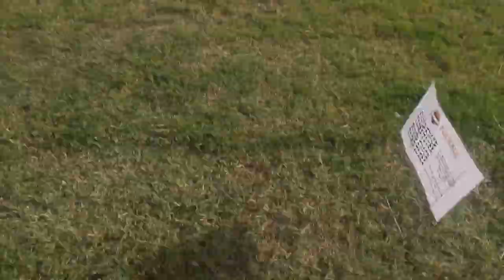Halloween Trip (Part 3)